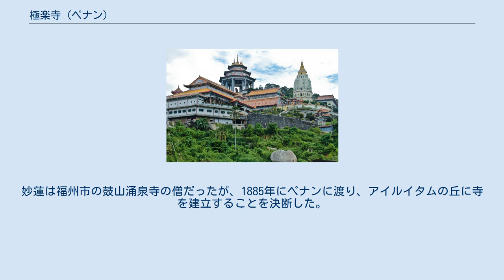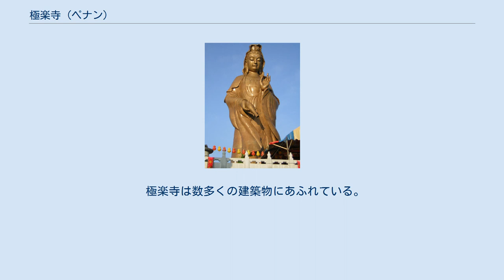極楽寺 (ペナン)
極楽寺 極楽寺（ごくらくじ、ケッロクシ Kek Lok Si）は、マレーシアのペナン州にある仏教寺院。
ペナン島のアイルイタムの丘の上に位置する。
 パゴダは層によって異なる様式を持つ 寺の開祖はジョージタウンのピット・ストリートの寺の住職だった妙蓮法師(Beow Lean)である。
妙蓮は福州市の鼓山涌泉寺の僧だったが、1885年にペナンに渡り、アイルイタムの丘に寺を建立することを決断した。
客家系の華人実業家である張弼士(Cheong Fatt Tze)、張煜南、謝春生(Chea Choon Seng)、戴喜雲(Tye Kee Yoon)、鄭景貴(Chung Keng Kooi)が資金を提供した。
建築は1893年にはじまり、1904年に第1期の工事を完成した。
清の光緒帝は極楽寺のために7万巻の経典や石碑を贈った。
 寺はその後も拡張を続けている。
巨大なパゴダ（万仏宝塔）は1915年から1930年までかけて作られた。
巨大な観音像ははじめグラスファイバー製で1986年に作られたが壊れてしまい、現在の観音像は2002年に公開された二代目である。
 極楽寺は数多くの建築物にあふれている。
 ほかに大士殿、天王殿、五方仏殿、無量寿塔、放生池などがある。